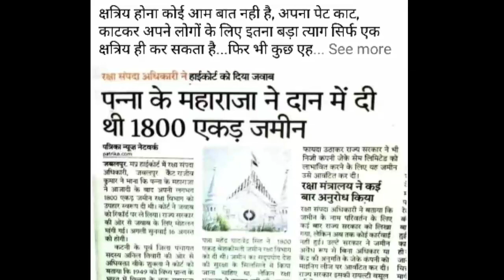जिंदा क्षत्रिय Rajput Ajaygarh Maharaja Ajay Singh Bahadur Bundela ठाकुरो को भी चुरा रहे